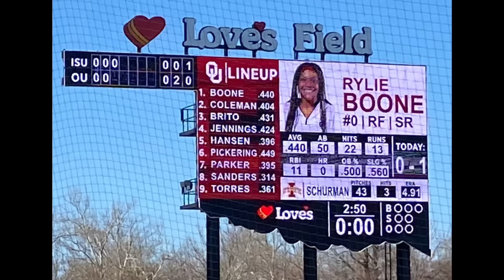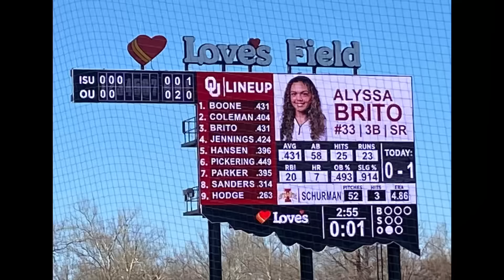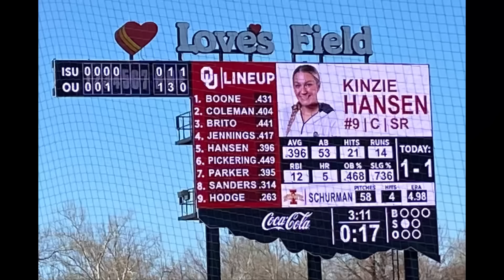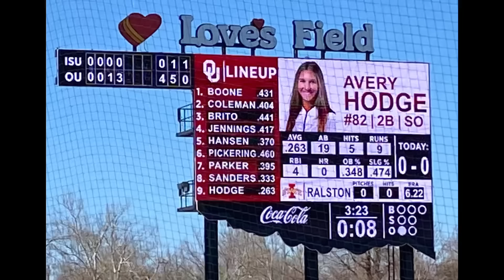OU Sooners Softball vs Iowa State 2024 Game 1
Oklahoma Sooners Softball vs Iowa State Cyclones Game 1 at Loves Field in Norman Oklahoma 2024